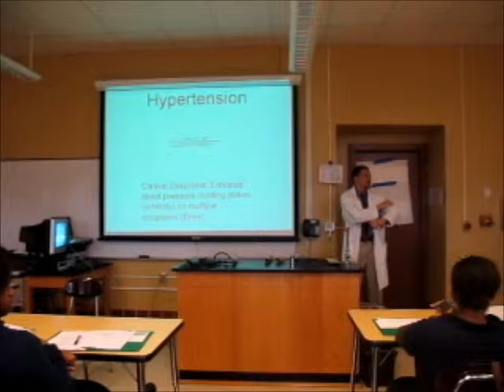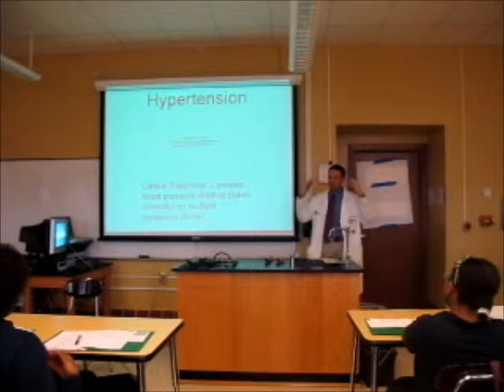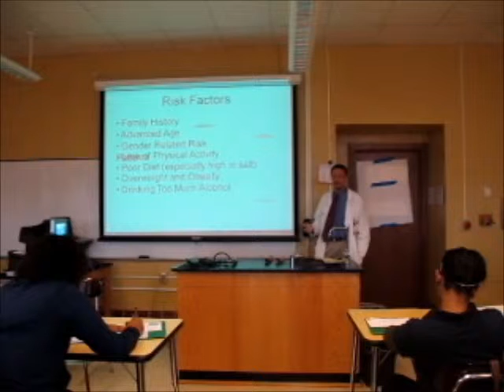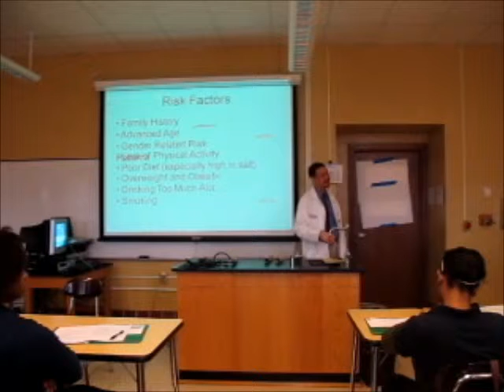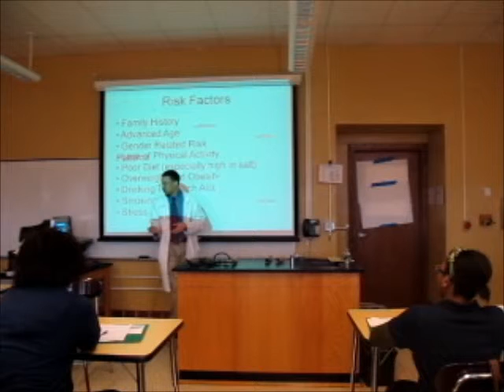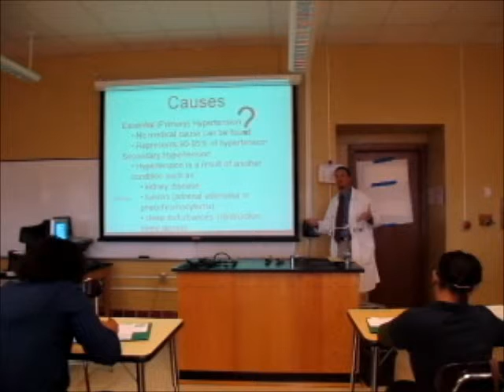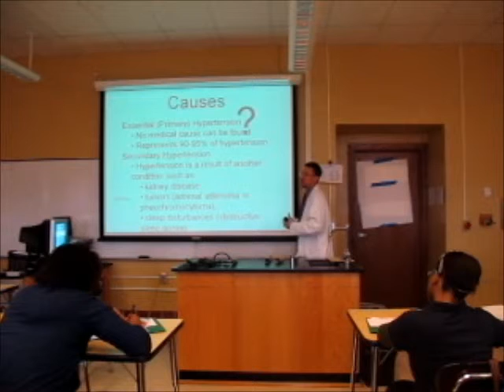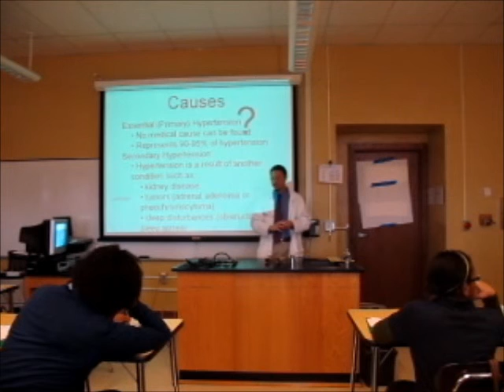H3P_CISS_ATKINS_PART_3.wmv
Part 3 - Dr. Brandon Atkins, a cardiologist at University Hospitals/Case Medical Center Harrington-McLaughlin Heart and Vascular Institute, presents a lecture on Hypertension to the Junior Class at the Cleveland School of Science and Medicine.